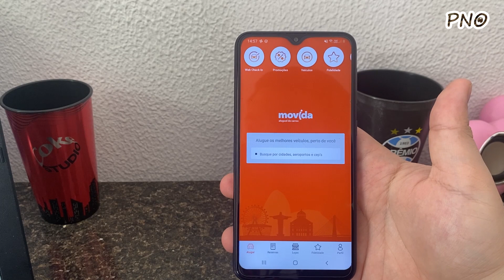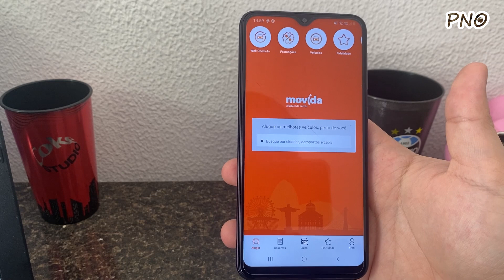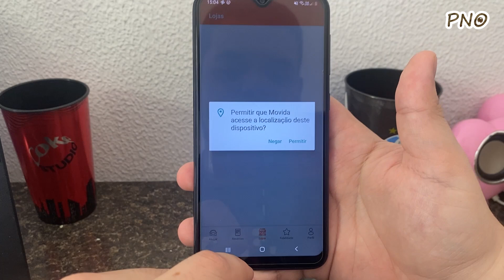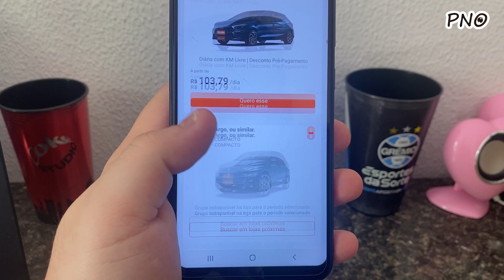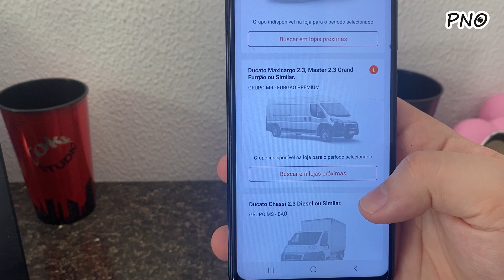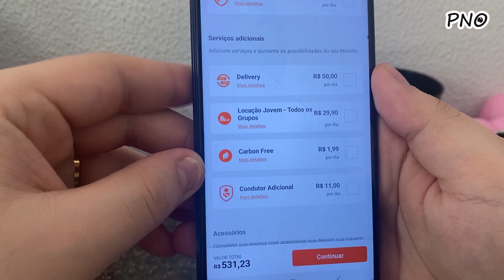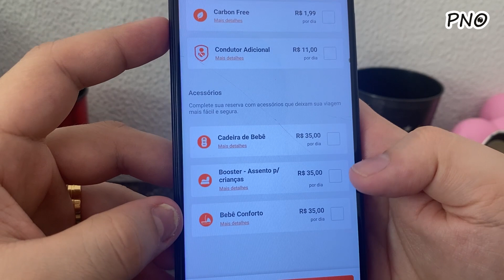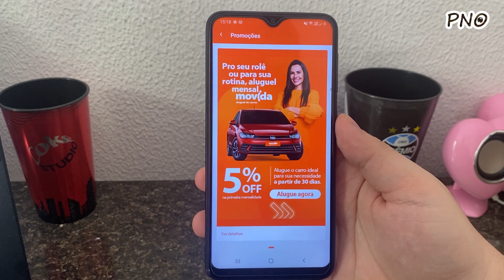COMO ALUGAR CARRO NA MOVIDA | Tutorial completo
EDIÇÃO : @olobinhoo